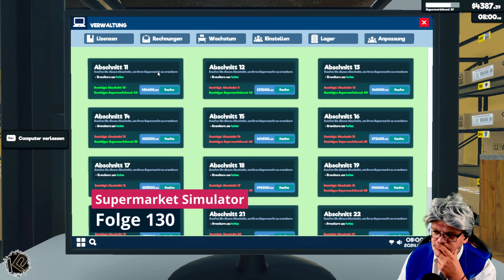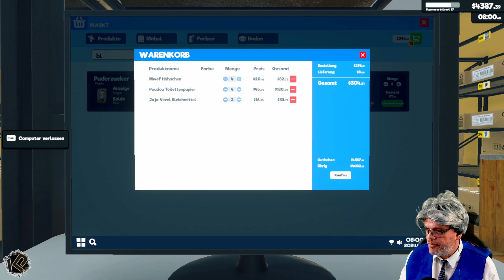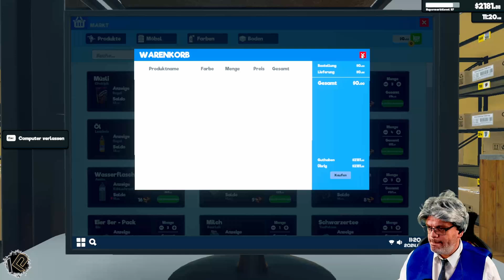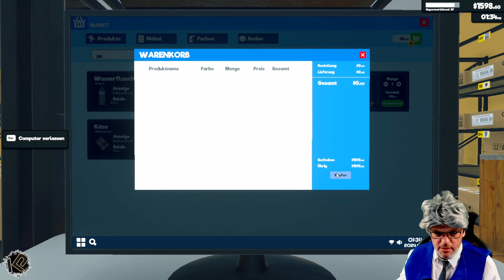🛒Let's Play Supermarket Simulator | Folge 130 | Wie ein Uhrwerk